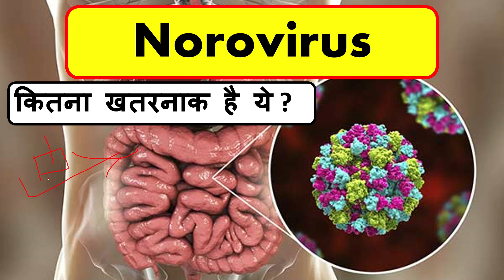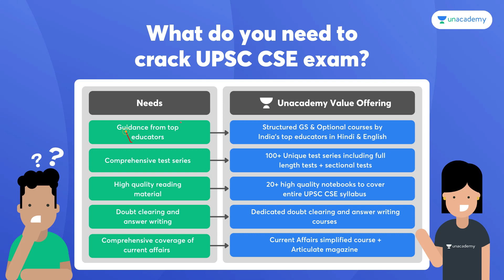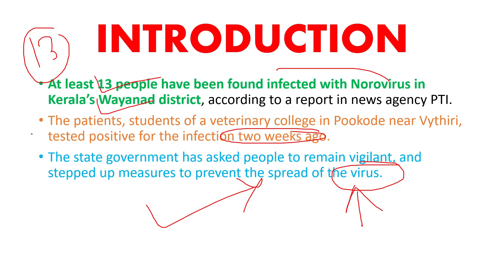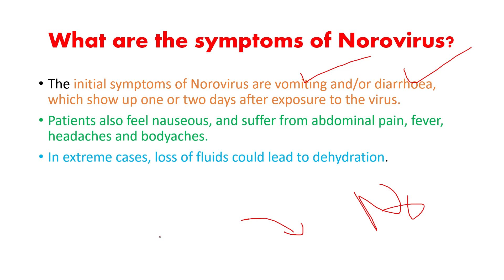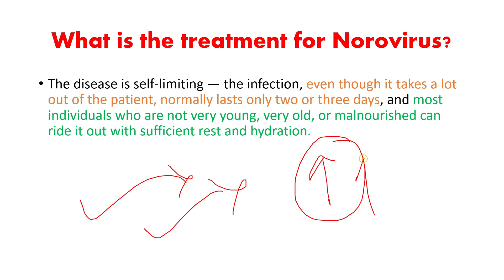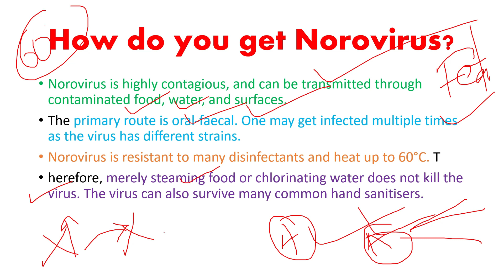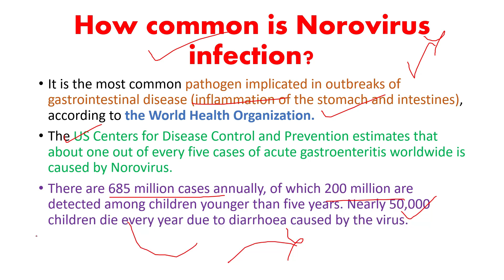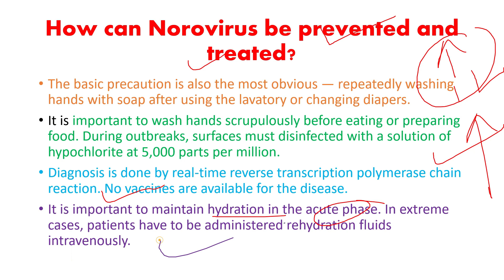What Is Norovirus ? | Infections in Kerala | Symptoms | Treatment | UPSC IAS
At least 13 people have been found infected with Norovirus in Kerala’s Wayanad district, according to a report in news agency PTI. The patients, students of a veterinary college in Pookode near Vythiri, tested positive for the infection two weeks ago.

The state government has asked people to remain vigilant, and stepped up measures to prevent the spread of the virus.